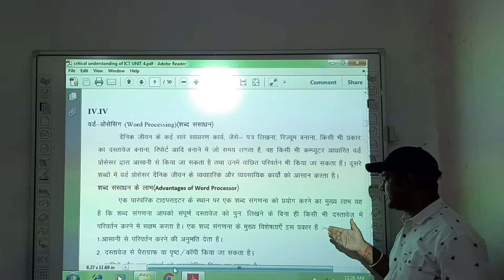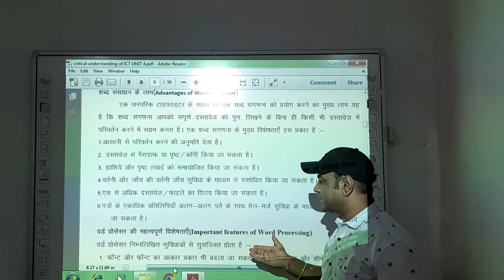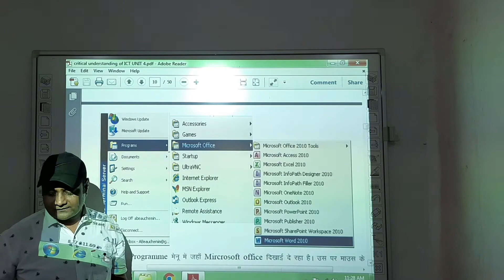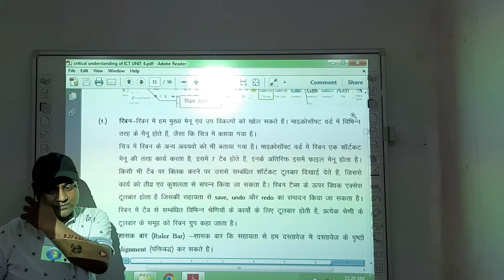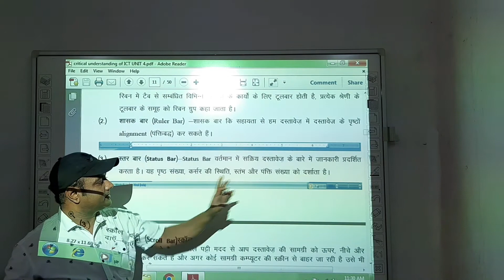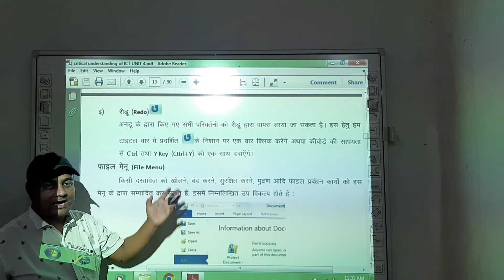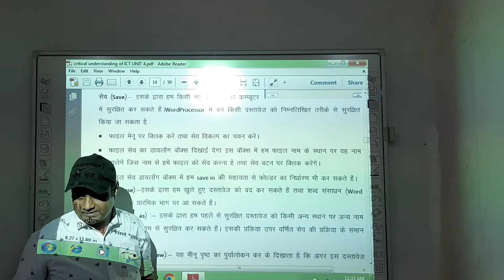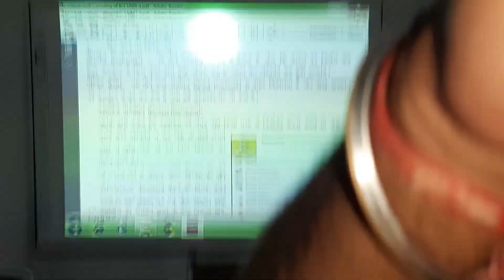Lmtt college dabok for all courses video 4